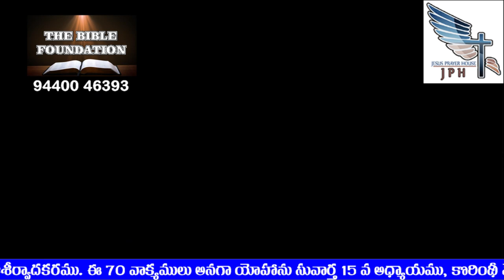విగ్రహారాధికుడు క్రీస్తు ఆరాధికుడిగా ఎలా మారాడు? || How idol worshipper became Christ Follower?